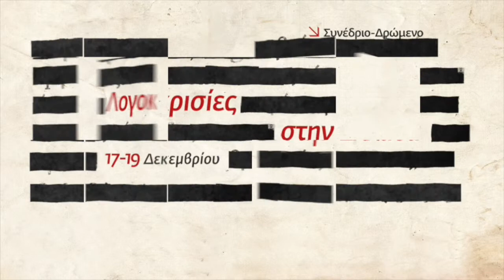Λογοκρισίες στην Ελλάδα: Ιστορίες (αυτο)λογοκρισίας - Ηλίας Γ. Σκουλίδας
Ο Ηλίας Γ.  Σκουλίδας (ΤΕΙ Ηπείρου) μας μιλάει για "Μειονότητες και λογοκρισία: Εθνικισμός στη «σοσιαλιστική» Αλβανία".